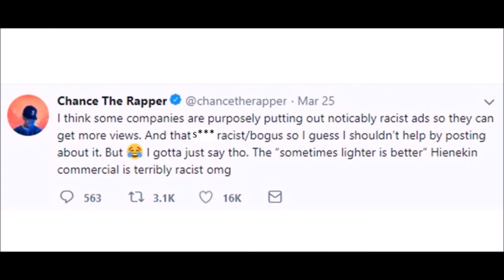What Were They Thinking: Heineken Beer Ad Protest Lights Up Social Media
In this episode of CommCore's "What Were They Thinking" SVP Nick Peters looks at a recent Heineken TV ad that sparked social media protest before the company pulled it.